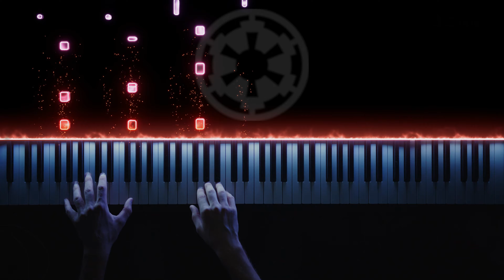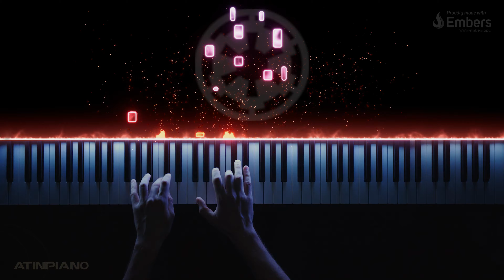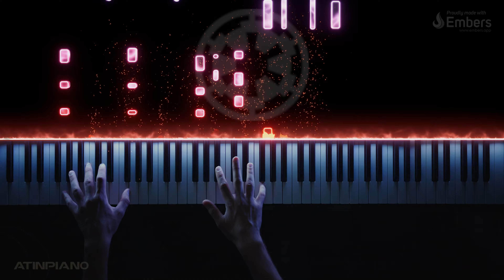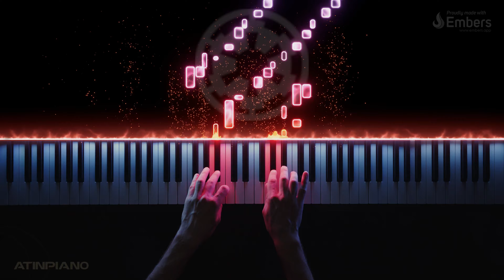STAR WARS: The Imperial March - Darth Vader's Theme (Epic Piano Cover)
Hey, Star Wars is kind of my thing and somehow I've never done a straight cover of just the Imperial March. After doing Battle of Heroes with Patrik Pietschmann last time, it felt like the right time to bang this one out as well with the finale of Obi-Wan Kenobi premiering now as well. There's plenty of epic arrangements out there, but none are as accurate, difficult and awe-inspiring as the one by Nicola Morali, so I decided to perform his version of The Imperial March. Hope you enjoy.

Arranged by Nicola Morali
StarWars © Copyright: Disney